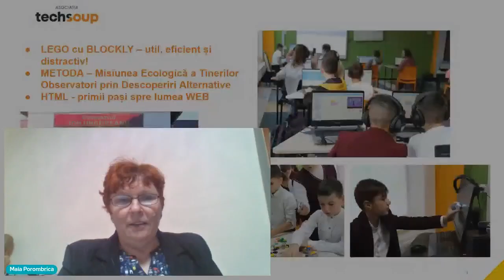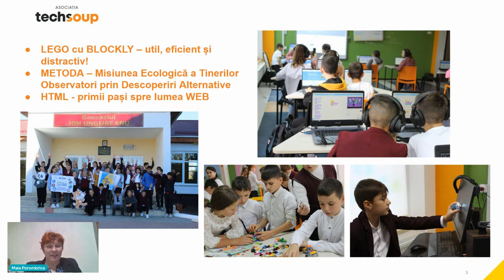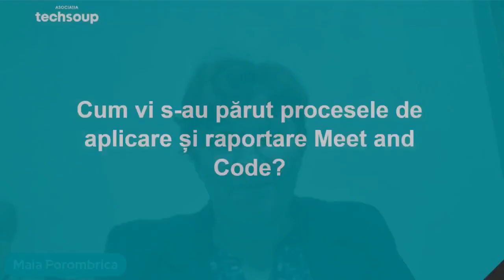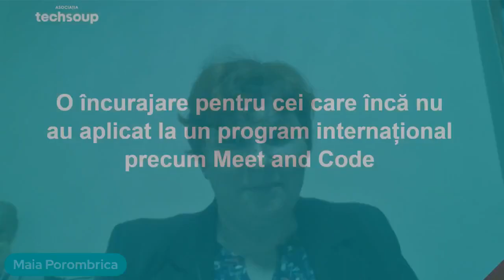De vorbă cu Maia Porombrica | organizator Meet and Code 2022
De vorbă cu Maia Porombrica, profesoară de matematică și informatică la Liceul Teoretic Meșterul Manole, satul Sălcuța, Raionul Căușeni și președinte al Asociației Obștească VICON Republica Moldova.

Evenimentele organizate de doamna Porombrica:
- LEGO cu BLOCKLY – util, eficient și distractiv!
- METODA – Misiunea Ecologică a Tinerilor Observatori prin Descoperiri Alternative
- HTML - primii pași spre lumea WEB

Programul Meet and Code coordonat în România și Republica Moldova de către Asociația Techsoup susținătoarea activităților Europe Code Week, a ajuns în 2022 la peste 4.000 de copii și tineri care au experimentat tehnologia și liniile de cod într-un mod creativ, în afara orelor de clasă. Participanții celor 110 evenimente Meet and Code au avut ocazia să ajungă pe Lună, să creeze orașe ale viitorului, să descopere beneficiile energiilor alternative și să abordeze probleme cu care se confruntă comunitățile în care trăiesc.